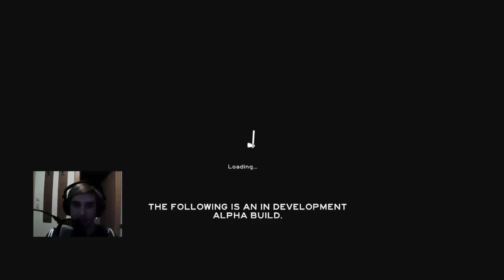Let's Play The Forest [0.12][HD][German] 024 - MÖRDER!